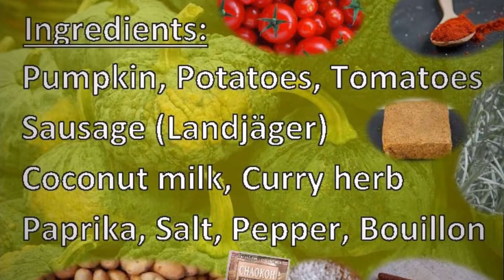Pumpkin, Potato, Tomato stew, Coconut milk, Sausage 😋👍 ง มันฝรั่ง สตูว์มะเขือเทศกับกะทิและไส้กรอก 💕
Hi, Welcome to Dao Organic Farm 🏡❤️🙏

Please have a look at this wonderful stew

As the vegetables where fresh and full of water it took some time to boil it.

I used following ingredients:

Pumpkin, Potatoes, Tomatoes, Curry herb -  from the garden

Dry sausage, Coconut milk

Paprika, Salt, Pepper, Bouillon

Add some carrots and onions, that might be delicious too.